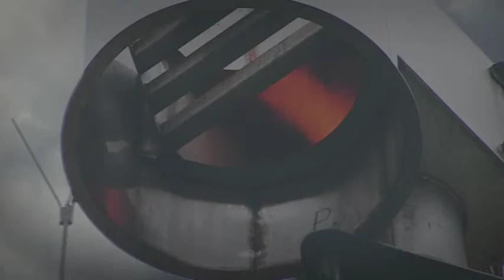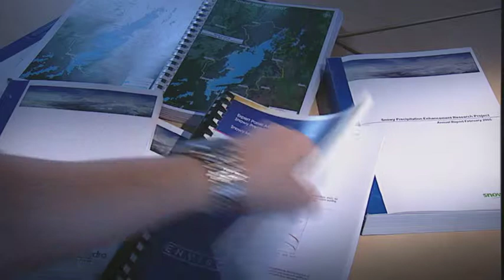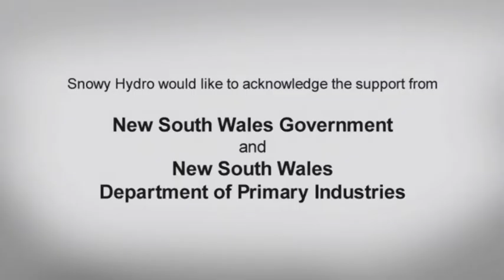Snowy Hydro Cloud Seeding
Snowy Hydro conducted a Cloud Seeding trial with the objective to increase snowfall and in turn much needed water resources. This DVD was produced to explain to stakeholders and the wider community how the experiment works and its benefits. The 12 minute DVD explained the science behind the experiment and addressed environmental concerns surrounding the project.